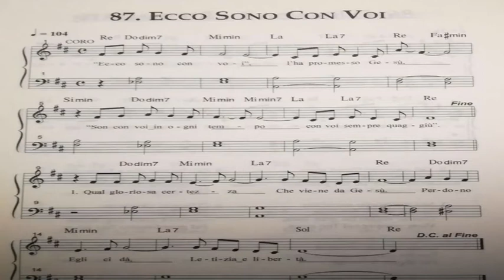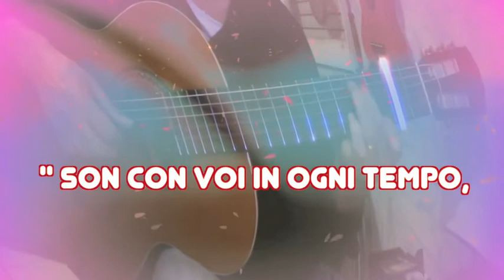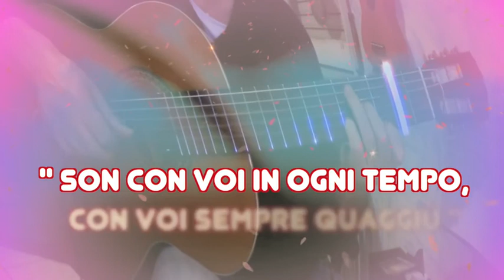Ecco, sono con voi